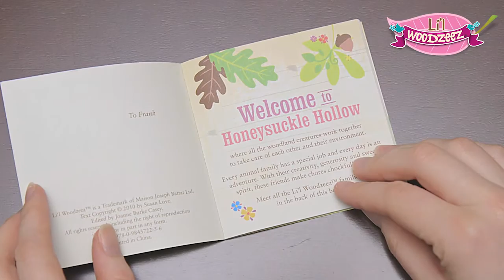Li'l Woodzeez Bushytails Squirrel Family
Purchase the Bushytails Squirrel Family

 Welcome to Honeysuckle Hollow, where all of the Lil Woodzeez woodland creatures work together to take care of each other and their environment while teaching little ones about community values. Our adorable Bushytails Squirrel Family is the perfect addition to your child's critter community! The Tickle-Your-Taste-Buds Bakery makes the most scrumptious pies in town. Maggie and Oliver, along with their kids, Henry and Honeybun, pick and peel apples while Grandma Agnes gets the pie crusts ready. Then it's time to deliver their pies on a bicycle built for two. Each of our cute fuzzy families come with a corresponding storybook to build your child's literary skills. The Bushytails Squirrel Family features the "Tickle-Your-Taste-Buds" book, which tells about their role in the Honeysuckle Hollow society. All of the included characters fit perfectly in the Countryside Cottage and Honeysuckle Schoolhouse environments. They can be used with any of the Lil Woodzeez accessories and can be mixed and matched for ultimate imaginative fun! The Lil Woodzeez Bushytails Squirrel Family includes 4 characters and 1 storybook. These products are recommended for ages 3 and up.